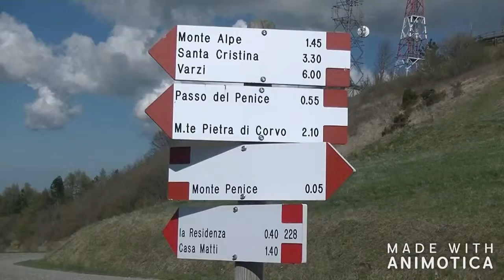Passo Penice 1 Maggio 2019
Gita sul Penice 1 Maggio 2019